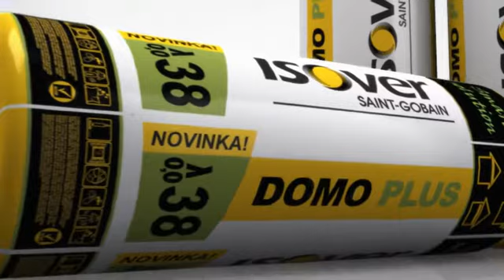Isover Domo Plus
představení novinky - ISOVER Domo Plus

Jsme největší výrobce izolací na světě a jednička na českém trhu 👉🏻